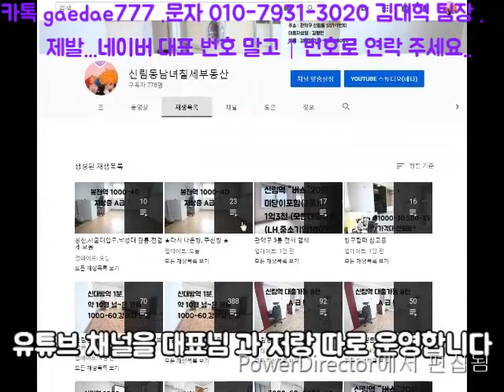신림역 10분. 지상 투룸 1000-70